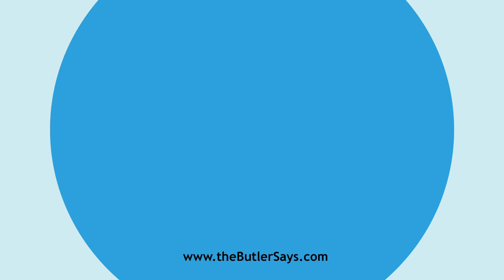Learn how to say this word: "Diaphanie"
This is the definition of "Diaphanie":
n.  The art of imitating //ined glass with translucent
   paper.